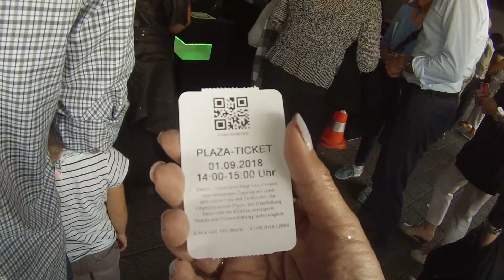LA CONSTRUCCION MAS CARA EN HAMBURGO ELBPHILARMONIE; EN EL PUERTO DE HAMBURGO